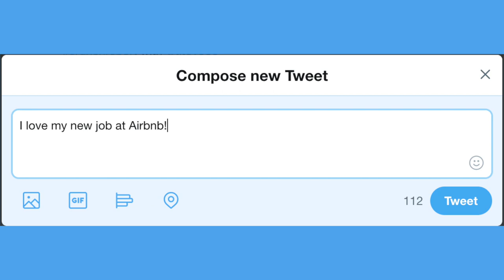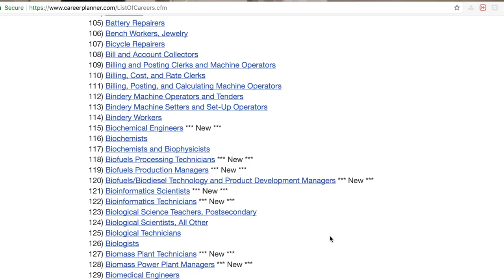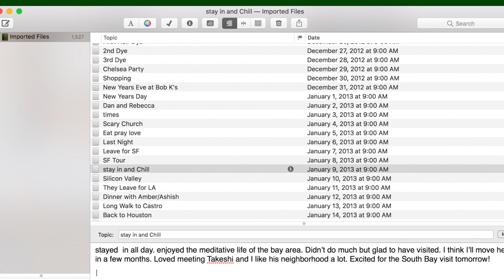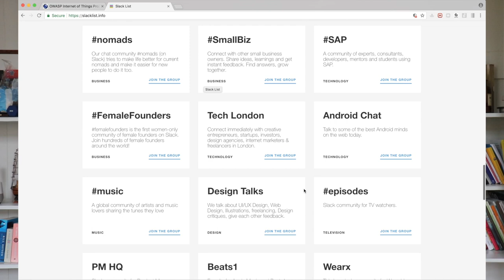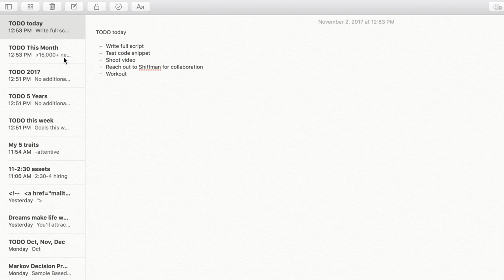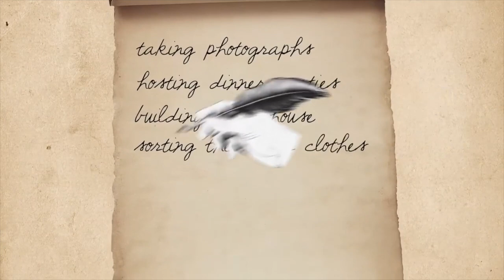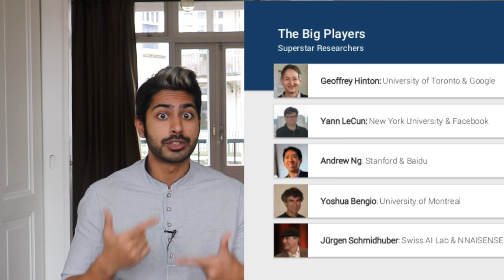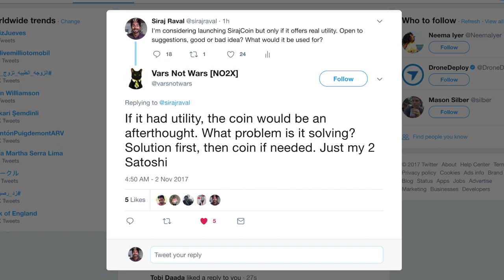How to Find Meaningful Work In Life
Let's take a step back from the technical details for a second. Before you actually start working on a project/job/career, how are you supposed to decide what it is you want to work on? I'll go over 8 steps you can take today to find meaningful work in your life, and give some personal advice from my own life experiences.

8 Steps:

1. Allow yourself to be confused.
2. Take quality time to reflect on yourself.
3. Practice Self-Love.
4. Rapid experimentation.
5. Create a goal plan.
6. Learn to say no to everything but your goals.
7. Practice Self Discipline.
8. Be open to feedback.